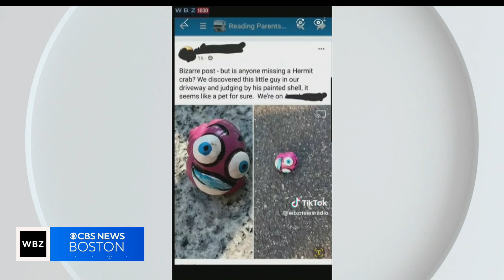Reading community helps return boy's lost hermit crab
WBZ News Radio's Matt Shearer reports.